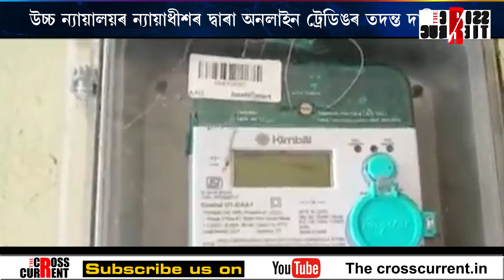মুখ্যমন্ত্ৰীক ৰাজধৰ্ম পালন কৰিবলৈও সকীয়াই দিলে কংগ্ৰেছে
উচ্চ ন্যায়ালয়ৰ ন্যায়াধীশৰ দ্বাৰা অনলাইন ট্ৰেডিঙৰ তদন্ত দাবী। স্মাৰ্ট মিটাৰৰ বিৰুদ্ধেও উত্তাল প্ৰতিবাদ কংগ্ৰেছৰ। মুখ্যমন্ত্ৰীক ৰাজধৰ্ম পালন কৰিবলৈও সকীয়াই দিলে কংগ্ৰেছে।